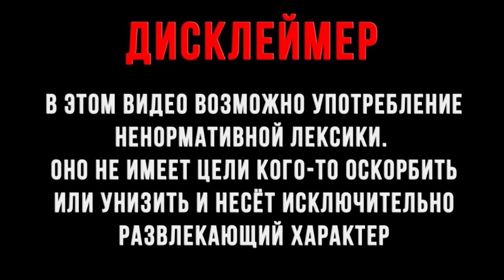Horizon Forbidden West #46 Семена прошлого Деметра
Основной сюжет подпрограмма Деметра Адамантовые венки Железные цветы

Исследуйте далёкие земли, сражайтесь с огромными машинами, вселяющими ужас и восхищение, и встречайте новые племена на своем пути по постапокалиптическому миру Horizon в далёком будущем.
‎ Мир на краю гибели. Свирепые бури и смертельные болезни обрушились на разрозненные остатки человеческих племен, а новые устрашающие машины бродят по границам их земель. Жизнь на Земле находится на пороге очередного вымирания, и никто не знает причину.
‎ Элой предстоит раскрыть секреты, стоящие за этими угрозами, и вернуть в этот мир порядок и гармонию. По пути ей придется встретить старых друзей, заключить союз с новыми враждующими фракциями и разгадать наследие древности, оставаясь при этом на шаг впереди нового, на первый взгляд непреодолимого противника.

Погрузитесь в огромный открытый мир
Открывайте дальние земли, встречайте новых врагов, познавайте богатство различных культур и знакомьтесь с яркими персонажами.

Величественное окружение
Исследуйте густые леса, затопленные города и вздымающиеся к небу горы Америки далекого будущего.

► Підтримати мене ПриватБанк Україна 💙💛🇺🇦
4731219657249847